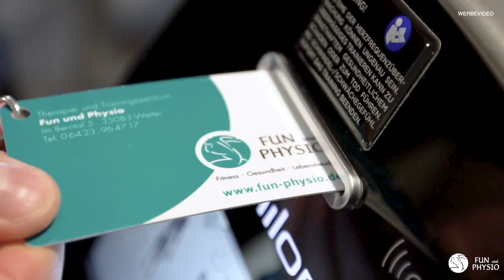Rücken-Fit mit Lisa (30 Min.) // Therapie- und Trainingszentrum Fun und Physio Wetter.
In diesem 30 minütigen Rücken-Fit Kurs aktivierst du deine Rumpf- und Rückenmuskeln gleichermaßen. Der Kurs ist für die ganze Familie geeignet, außer einer Matte werden keine Hilfsmittel benötigt.